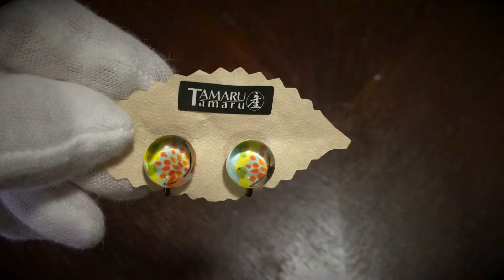タマルサンのイヤリングの使い方 (wa-ep-14b)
タマルサンのイヤリングをご紹介しています。商品をよく見てもらうために、メインの樹脂パーツから金具、また、着け方を動画にしました。

▼上の動画の商品はこちらからご購入いただけます。
「イヤリング 和菊 軽量 シンプル」

TAMARUSAN

透明感のある樹脂パーツをデザインし、それをメインに 天然石やガラスビーズ、またフェルト、リボンなどを組み合わせたオリジナルアクセサリーです。 年齢、性別に関係なく見る人がアクセサリーの枠を超えてきれいと感じさせるもの、 また、自分たちが身につけたいと思える存在感のあるものをコンセプトとしています。